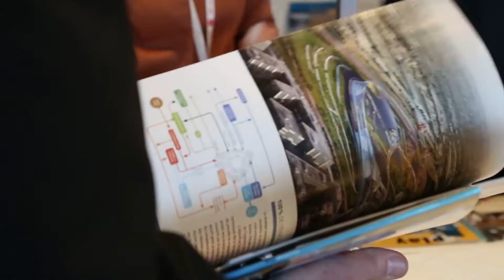EuropaCity au MIPIM 2015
EuropaCity était à la 26ème édition du MIPIM, le marché international des professionnels de l’immobilier, qui s’est tenu du 10 au 13 mars 2015. L’occasion pour ses acteurs clés de présenter le projet aux participants du MIPIM.